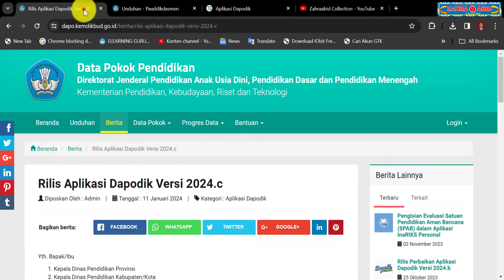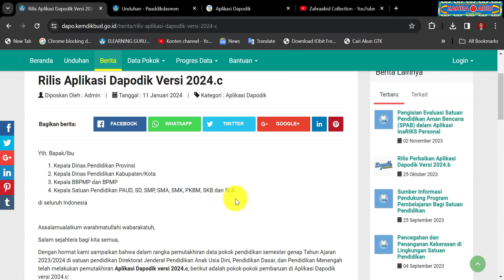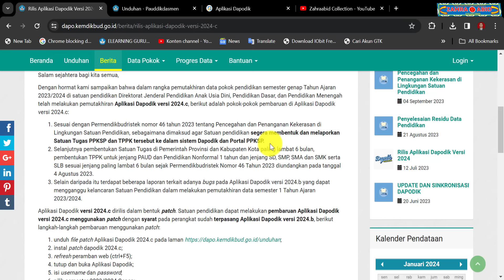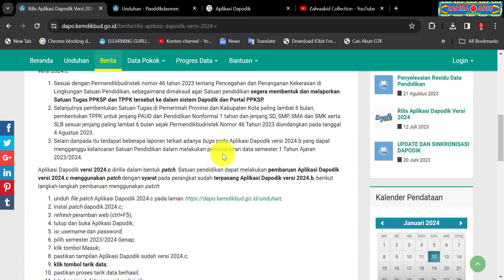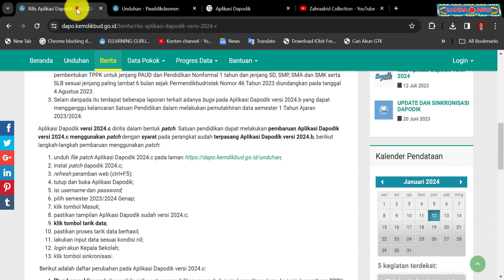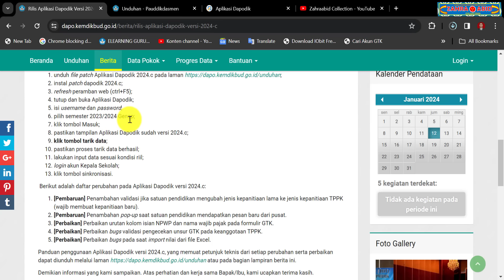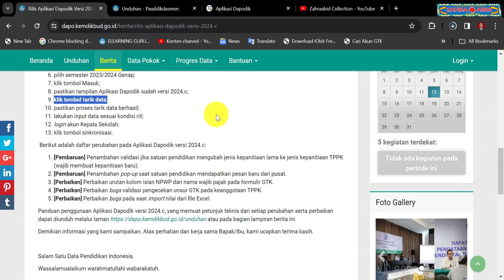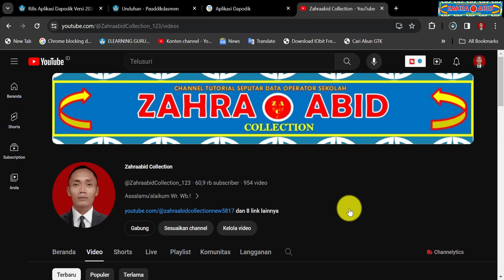BARU SAJA RILIS APLIKASI DAPODIK VERSI 2024.C. PAHAMI URUTAN CARA DOWNLOAD, UPDATE DAN INSTALNYA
zahraabid Collection
rilis aplikasi dapodik versi 2024.c
rilis aplikasi dapodik 2024.c
rilis dapodik 2024.c
rilis dapodik 2024 semester genap
rilis dapodik semester genap 2024
aplikasi dapodik versi 2024.c
aplikasi dapodik 2024.c
aplikasi dapodik 2024c
aplikasi dapodik 2024 c
dapodik versi 2024.c
dapodik versi 2024c
dapodik versi 2024 c
dapodik 2024.c
dapodik 2024c
dapodik 2024 c
dapodik versi terbaru 2024.c
dapodik terbaru 2024.c
dapodik 2024 semester genap
dapodik semester genap 2024
cara instal aplikasi dapodik versi 2024.c terbaru
cara instal aplikasi dapodik versi 2024.c
cara instal aplikasi dapodik 2024.c
cara install aplikasi dapodik versi 2024.c terbaru
cara install aplikasi dapodik versi 2024.c
cara install aplikasi dapodik 2024.c
cara instal dapodik 2024.c
cara intall dapodik 2024.c
cara instal dapodik versi 2024.c
cara install dapodik versi 2024.c
cara update aplikasi dapodik versi 2024.c
cara update aplikasi dapodik 2024.c
cara update dapodik 2024.c
cara download aplikasi dapodik 2024.c
cara download dapodik 2024.c
cara unduh aplikasi dapodik 2024.c
cara unduh dapodik 2024.c
cara registrasi aplikasi dapodik 2024.c
cara registrasi dapodik 2024.c
tutorial aplikasi dapodik 2024.c
tutorial dapodik 2024.b
tutorial dapodik versi 2024.c
tutorial aplikasi dapodik versi 2024.c
cara mengisi aplikasi dapodik 2024.c
cara mengisi dapodik 2024.c
tutorial instal aplikasi dapodik 2024.c
tutorial instal dapodik 2024.c
tutorial install aplikasi dapodik 2024.c
tutorial install dapodik 2024.c
tutorial update dapodik 2024.c
tutorial update aplikasi dapodik 2024.c
cara sinkronisasi aplikasi dapodik 2024.c yang benar
cara sinkronisasi aplikasi dapodik 2024.c
cara sinkronisasi dapodik 2024.c yang benar
cara sinkronisasi dapodik 2024.c
cara sinkron aplikasi dapodik 2024.c yang benar
cara sinkron aplikasi dapodik 2024.c
cara sinkron dapodik 2024.c yang benar
cara sinkron dapodik 2024.c
cara mengatasi gagal sinkronisasi aplikasi dapodik 2024.c
cara mengatasi gagal sinkron aplikasi dapodik 2024.c
cara mengatasi gagal sinkronisasi dapodik 2024.c
cara mengatasi gagal sinkron dapodik 2024.c
solusi gagal sinkronisasi aplikasi dapodik 2024.b
solusi gagal sinkronisasi dapodik 2024.c
solusi gagal sinkron aplikasi dapodik 2024.c
solusi gagal sinkron dapodik 2024.c
solusi tidak bisa sinkronisasi dapodik 2024.c
solusi tidak bisa sinkron dapodik 2024.c
cara update patch dapodik 2024.c
cara download patch dapodik 2024.c
cara instal patch dapodik 2024.c
cara install patch dapodik 2024.c
cara unduh patch dapodik 2024.c
cara mengisi tppk di dapodik 2024
cara mengisi tppk di dapodik
cara input tppk di dapodik 2024.c
cara input tppk di dapodik
cara upload sk tppk di dapodik 2024.c
cara upload sk tppk di dapodik
tim pencegahan dan penanganan kekerasan di dapodik 2024.c